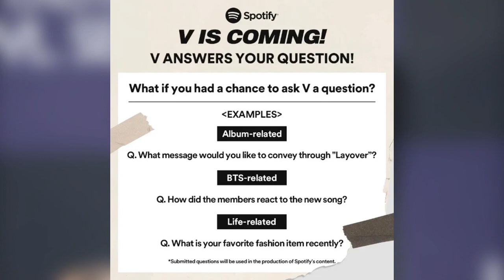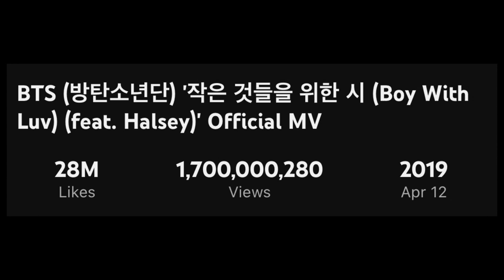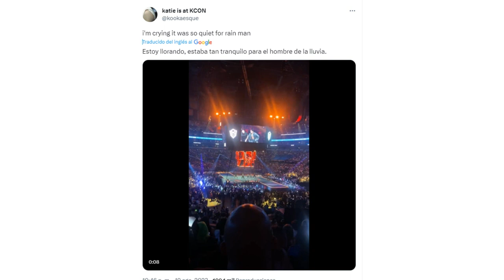✅[DE ÚLTIMO MINUT0] LE FALTAN AL RESPETO SUS FANS! V REVELA NUEVO... POLEMIC4 CON RAIN!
Sumérgete en el mundo del entretenimiento digital con nuestro video imperdible: ✅[DE ÚLTIMO MINUT0] LE FALTAN AL RESPETO SUS FANS! V REVELA NUEVO... POLEMIC4 CON RAIN! Descubre los detalles más candentes y controversiales del enfrentamiento entre V y Rain que ha dejado a la comunidad en shock. Nuestro exhaustivo análisis te llevará al meollo de la polémica, explorando cómo V ha desafiado las expectativas de sus fans y los rumores que rodean su nuevo proyecto revelador. Prepárate para una experiencia informativa única mientras desentrañamos las dinámicas detrás de este enfrentamiento y su impacto en el mundo digital. No te pierdas ni un detalle de esta historia que está dando de qué hablar en todos los rincones de la red. ¡Haz clic ahora y mantente al tanto de las últimas noticias en el universo de V, Rain y las interacciones con sus apasionados seguidores